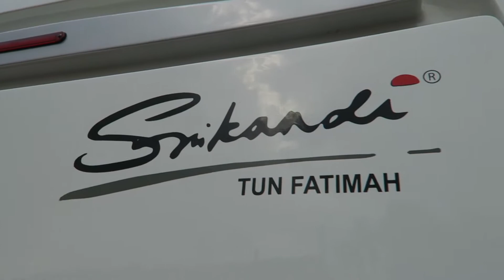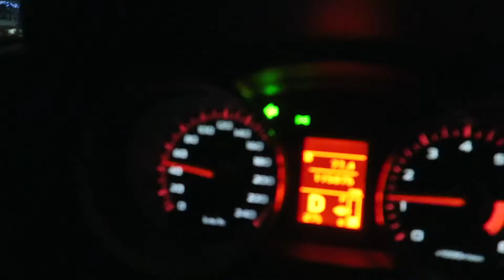Pentingnya STORYBOARD | VLOG² 29